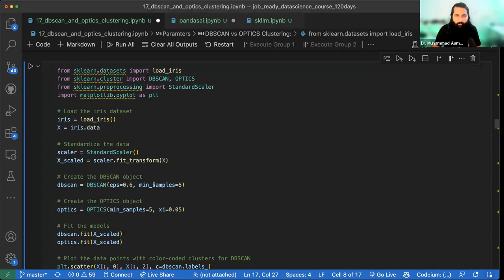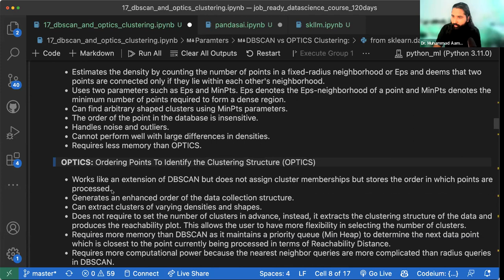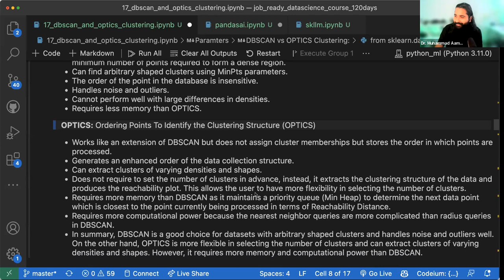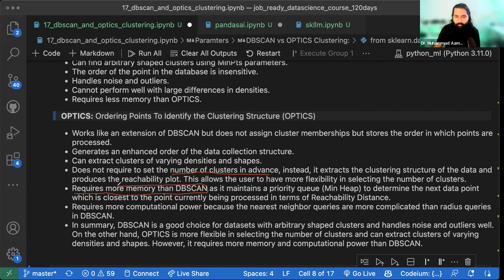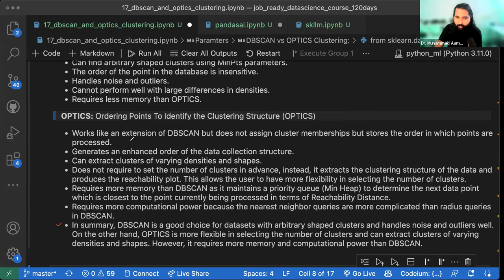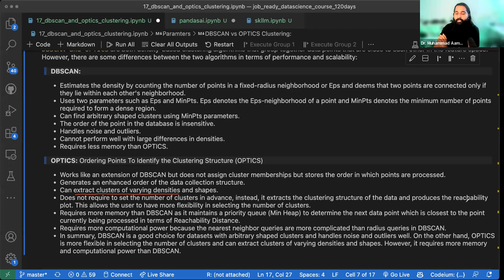DBSCAN vs OPTICS in Machine learning | Clustering Algorithms Explained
Video Description:
Description:

In this informative video, we dive deep into two powerful clustering techniques in machine learning - DBSCAN (Density-Based Spatial Clustering of Applications with Noise) and OPTICS (Ordering Points To Identify the Clustering Structure). From their core concepts to their application, strengths, and weaknesses, we cover it all! Whether you're a beginner or an experienced data scientist, this video has something for you.

This comprehensive guide helps you understand how these algorithms work, how to use them in your machine learning projects, and most importantly, when to use which algorithm. So, tune in and elevate your machine learning knowledge with this DBSCAN vs OPTICS tutorial!